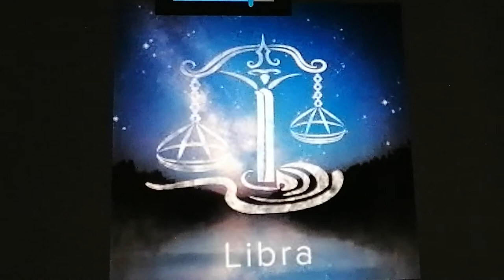Weegschaal/Libra:18-24 januari 2021: boodschappen van licht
Mijn naam is Melissa en ik ben reeds 20 jaar een healer  en reeds 15 jaar een channel voor mijn gidsen. Dit is een nieuw project waarbij ik wekelijks korte boodschappen van mijn gidsen zal doorgeven gebaseerd op de 12 sterrenbeelden. Deze boodschappen zijn gericht aan volwassenen en dienen enkel tot spiritueel inzicht/entertainment.  Dank voor uw begrip en veel inzicht  gewenst met de boodschap!

Als u de intro richtlijnen reeds kent, en u deze wenst over te slaan, kan u gaan naar 00:35. Uw verantwoordelijkheid over uw emoties, acties en leven blijft zoals steeds de uwe, voor, tijdens en na deze boodschap, ik kan niet aansprakelijk worden gesteld.

Ik doe ook persoonlijke lezingen en healings, online of in de praktijk in Oost-Vlaanderen, België. U kan steeds een e-mail sturen naar: Mijn naam is Melissa en ik ben reeds 20 jaar een healer en reeds 15 jaar een channel voor mijn gidsen. Dit is een nieuw project waarbij ik wekelijks korte boodschappen van mijn gidsen zal doorgeven gebaseerd op de 12 sterrenbeelden. Deze boodschappen zijn gericht aan volwassenen en dienen enkel tot spiritueel inzicht. De verantwoordelijkheid van uw leven, emoties en acties blijven zoals steeds de uwe, nu en hierna. Dank voor uw begrip en veel plezier met de boodschap!

Ik doe ook persoonlijke lezingen en healings, online of in de praktijk in Oost-Vlaanderen, België.